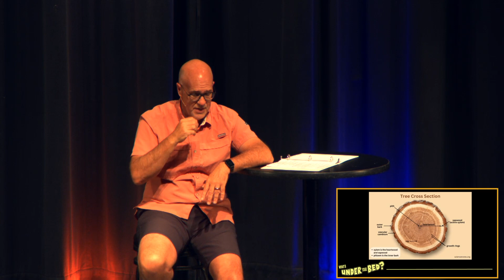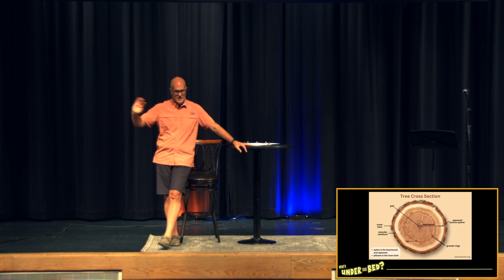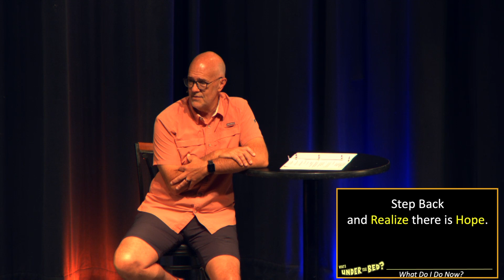What's Under Your Bed - "The Dark Night" - Kyle Plew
Pastor Kyle Plew kicks off our new series "What's Under Your Bed?".
Live From Chelan, WA.
Learn more about Real Life Church and how to attend live